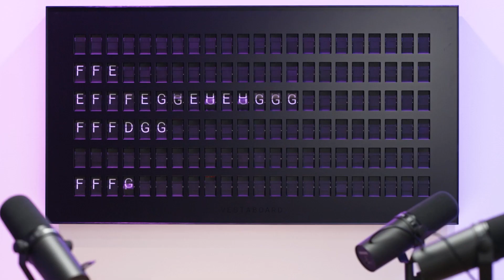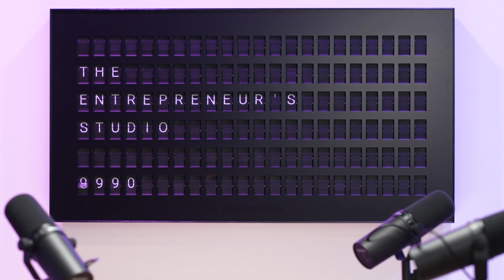Beyond Branding: The Heart and Soul of Ice Cream | Jeni Britton - Jeni’s Splendid Ice Cream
According to ice cream maker Jeni Britton, branding is much more than product or design. It's how you make people feel. In this clip, Jeni shares how every point of contact, from hand-written descriptions on the pints to the unique flavors themselves, becomes a means of genuine connection with customers.